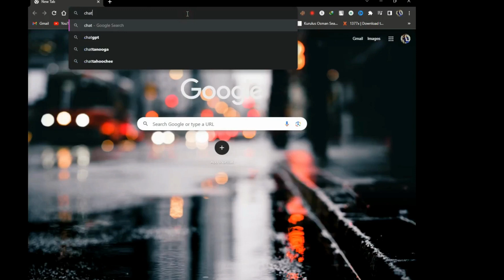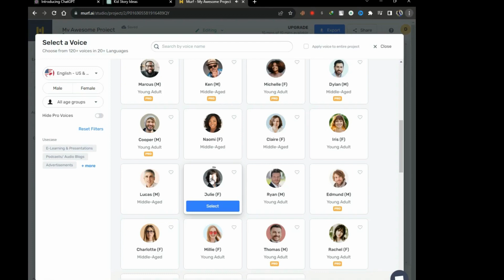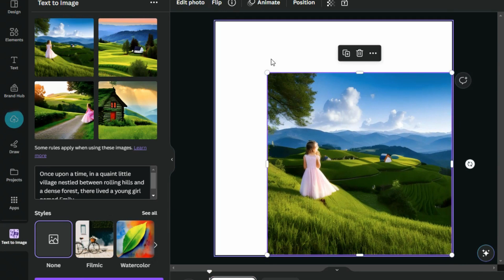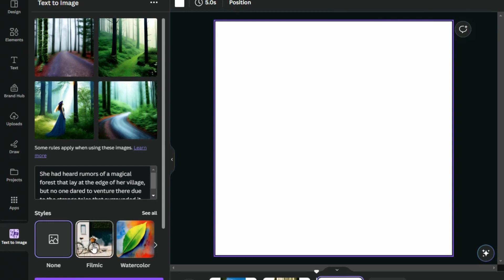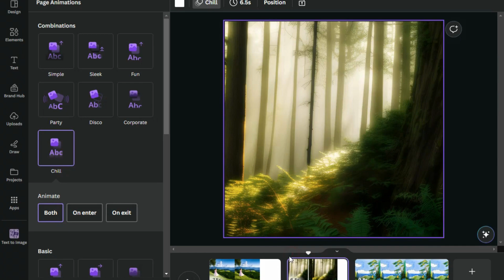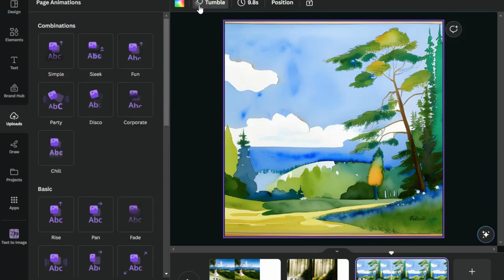how to Create Animated Videos with Ai & ChatGPT? | animated video kaise banaye | Ai Video Generator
Your Queries_________
Create Animated Videos with Ai & ChatGPT? | animated video kaise banaye | Ai Video Generator
3d cartoon video kaise banaye
3d video kaise banaye
3d cartoon kaise banaye
ai video kaise banaye
Text To Cartoon Video
Free Midjourney Alternative
How To Creat Animated videos with AI
How to make Kids Stories with Ai in Urdu & Hindi
How to make animated videos with Chatgpt/ Urdu & Hindi Tutorial
cartoon kahani video kaise banayecartoon video kaise banaen
chatgpt storytelling
cartoon video
create animated videos with ai create animated video for youtube
create animated video using ai
create animated videos using chatgpt
create animated video from text
chat gpt se paise kaise kamaye
chat gpt se youtube video kaise banaye
chat gpt se video kaise banaye
chatgpt se animation video kaise banaye
chatgpt se earning kaise kare
chat gpt se kaise kamaye
chatgpt
ai videos
blue willow
blue willow ai
how to make animated cartoon video
how to make ai avatar free
How to Make Animated Videos using ChatGPT?
Create animated videos using AI from your mobile phone & ChatGPT
Free Ai Animation Tutorial in Urdu & Hindi
I Made A Youtube Video Using Chat GPT Artificial Intelligence
How to make Full Animated Stories with Chatgpt
Chatgpt to Ai Video maker
text to video ai free
elevenlabs ai
how to make animated kids story
animated kids story kaise banaye
AI Video Generator
How to create free Animated videos using Chatgpt
how to create free animated videos using chatgpt how to create free animated videos
how to create free animated videos for youtube
how to create free fire animated videos in mobile
how to make a free animated video
how to create free fire animation video in tamil
how to create free fire animation video in telugu
how to create animated videos online free how to create animated videos with ai free
how to create animated videos using ai
how to create animated videos in laptop
how to create animated videos for youtube using 'text to video' ai tool